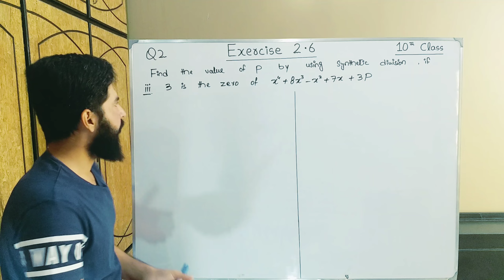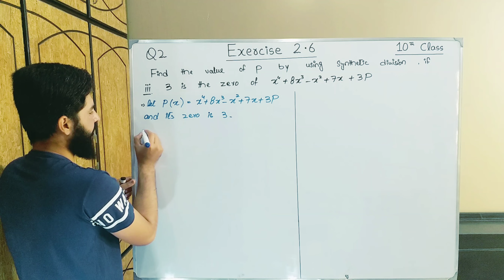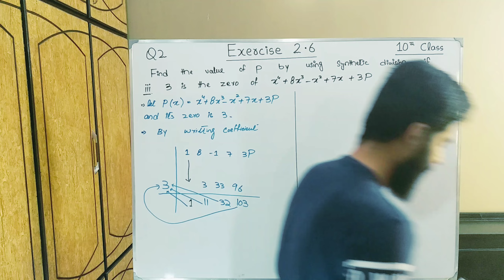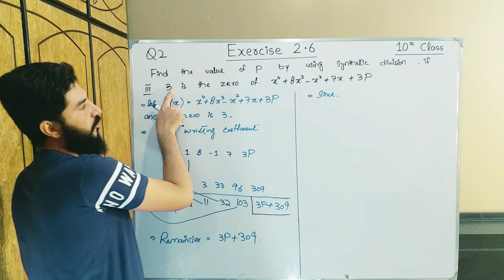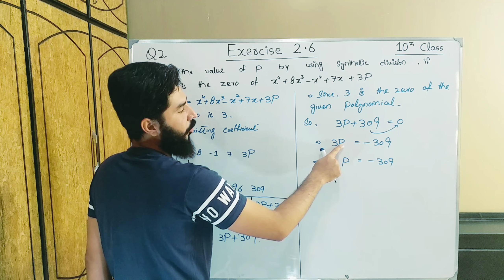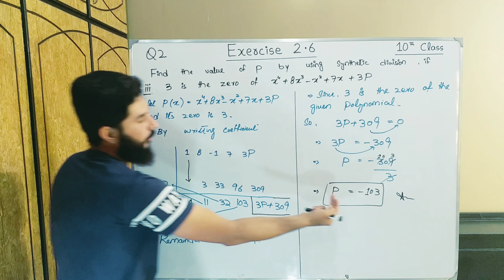10th class Math Exercise 2.6 Question 2 part 3 | Balochistan Board | FREE EDUCATION | Muhammad Hilal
Balochistan Board
This video is  consist of Exercise 2.6 Question 2 part 3  . This  Chapter theory of quadratic equations  belongs to 10th Class Mathematics , Baluchistan Board book , Punjab Board book , Sindh board book , kpk board book . You will learn about all things of this chapter by Muhammad Hilal through this video.

FREE EDUCATION
free education